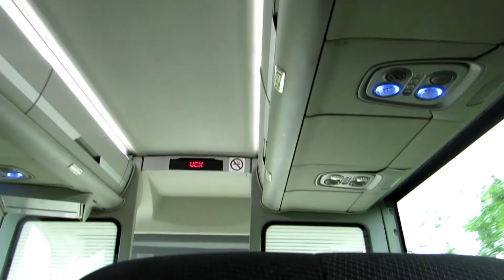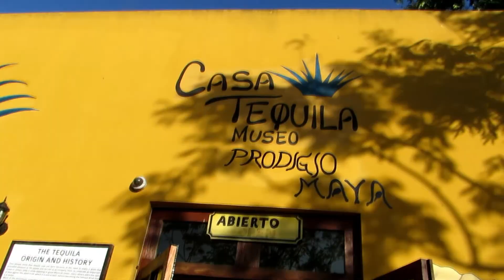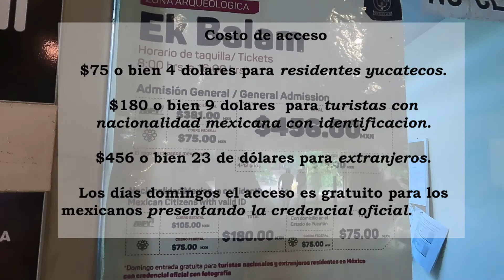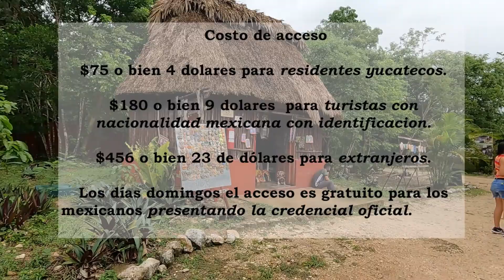que ver en yucatan,ruta en coche, valladolid, ek balam como llegar, cenote.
Hola 🙂 el día de hoy te traigo esta colaboración con mis amigos de "Charly tours" haremos un recorrido 3 x 1, es decir tres lugares en un día para tu próxima salida, recuerda que hay una sección dentro del video donde te doy toda la información que necesitas.

Contacto AGENCIA DE VIAJES.

Numero llamadas y whats app ☎️:
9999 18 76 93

Valladolid.

Ek Balam
📍Ubicacion

Contacto
Centro INAH Yucatán: 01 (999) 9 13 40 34, ext. 398003 y 398080, y 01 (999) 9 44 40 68

Cenote Hubiku
📍Ubicacion

🙂 tienes alguna duda manda DM o inbox:
👉🏻 Intagram  :

7 años de BUENA SUERTE 🙂para los que lleguen hasta el final y dejen un comentario.